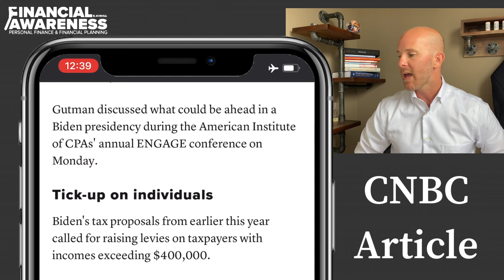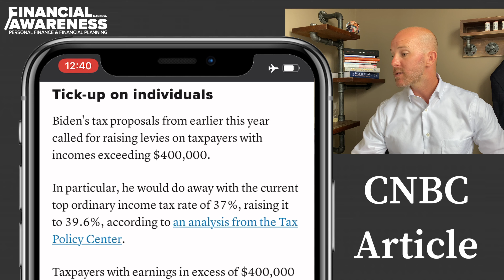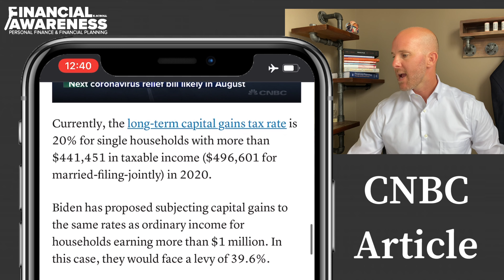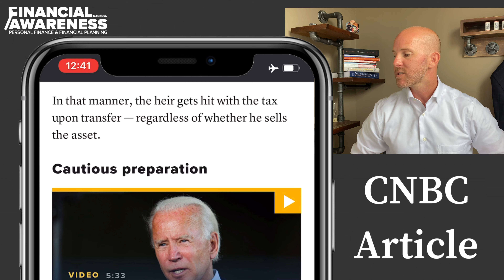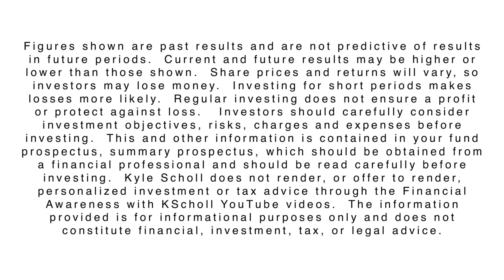Biden Tax Plan // A Biden Presidency and Your Taxes - CNBC Article July 2020 (REACTION)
Former Vice President Joe Biden - current Presidential Candidate Biden - has teamed up with Senator Bernie Sanders to form a unity task force to roll out a 110 page tax policy agenda.

Biden has proposed raising the top individual income tax rate to 39.6%, up from 37%. Those with income exceeding $1 million could see long-term capital gains rates rise to 39.6%, from 20%.

Taxpayers with earnings in excess of $400,000 would also be subject to the Social Security payroll tax.

“Step up in basis” — a tax break that allows beneficiaries to sell off inherited assets and pay little to no taxes — would be repealed.

My Magnetic Collar Stays on Amazon
SCHEDULE A FINANCIAL COACHING CALL WITH ME!
STUDENT LOAN REFINANCE WITH SOFI
OTHER VIDEOS YOU MAY LIKE

ABOUT ME 👇

I've been involved in people's financial decisions for 15+ years (7 yrs Real Estate experience & 8+ yrs as a former Financial Advisor)...I now bring the financial successes, mistakes, failures, and best financial habits/tips to you through these videos.

My mission is to bring Financial Awareness to the forefront of your daily decisions so you can:  improve your quality of life, increase your net worth, and grow upon your financial literacy.  My videos are a reflection of my real-world experience as a real estate investor, stock market investor, student of finance, entrepreneur, and of course...my experience as a Former Financial Advisor.